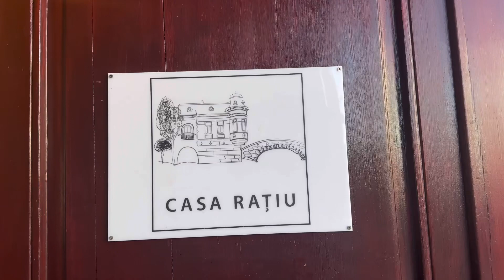Prezentarea filmului „Fara Aer” la Centrul Rațiu pentru Democrație, Turda!